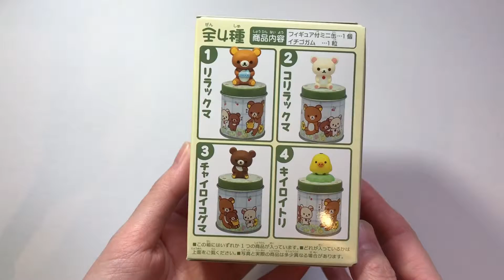F-toys confect. "Rilakkuma can"!／エフトイズコンフェックト リラックマ缶 全4種類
Hello!

F-toys confect. "Rilakkuma can"!
エフトイズコンフェックト　リラックマ缶　全4種類

Rilakkuma, Korilakkuma, Chairoi cogma, Kiiroitri 4 types of cans.
It is cute even if you put in a small article or put candy.
This time it was Korilakkuma.

リラックマ、コリラックマ、チャイロイコグマ、キロイトリの4種類の缶です。
小物入れにしたり、飴を入れても可愛いです。
今回は、コラックマでした。

Please register.